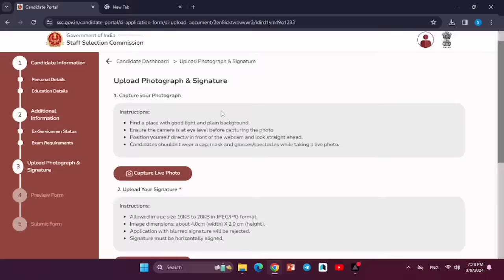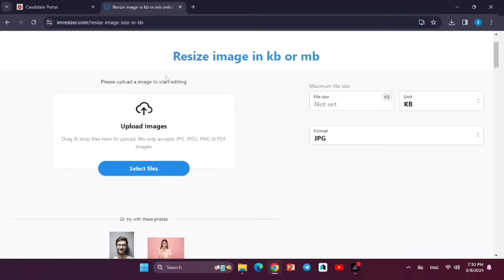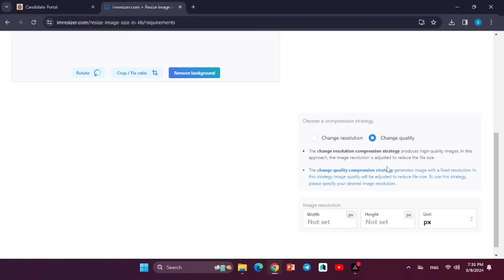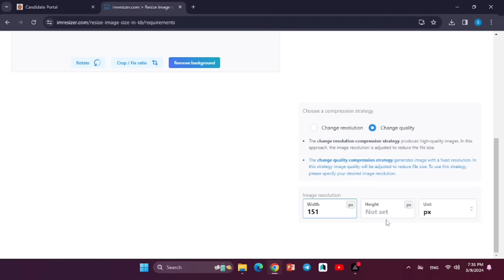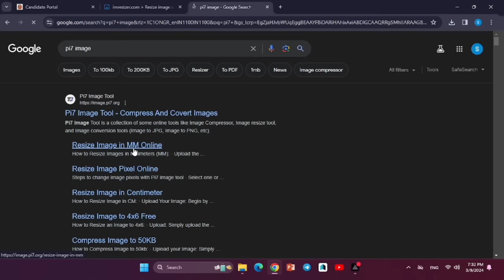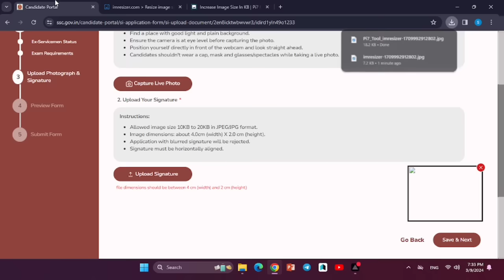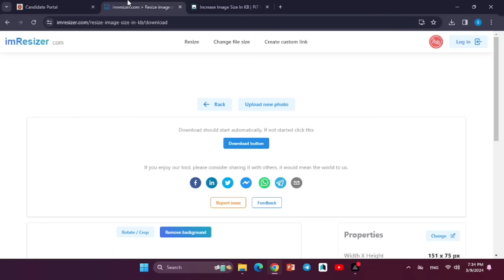SSC Signature Upload Problem Solved 🤩 | How To Upload Signature On SSC Website Without Any Problem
SSC Signature Upload Problem Solved 🤩,
How To Upload Signature On SSC Website Without Any Problem,
problem live photo signature upload,
ssc cpo signature upload problem,
ssc live photo signature upload problem,
ssc cpo si signature upload problem,
signature,
ssc cpo form fill up 2024 signature upload problem,
ssc cpo photo and signature problem,
bssc form photo signature upload rule,
ssc cpo signature problem,
ssc cpo signature upload,
ssc cpo sign upload problem,
signature below 20 kb,
below 50 kb signature,
signature below 30 kb,